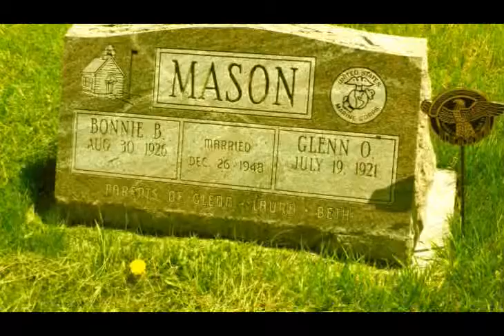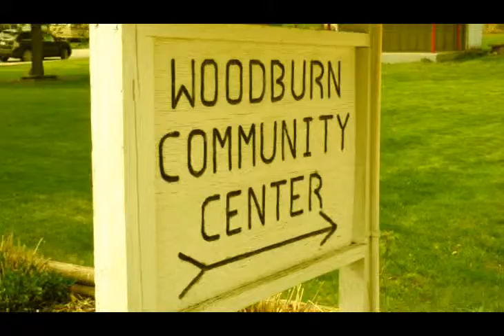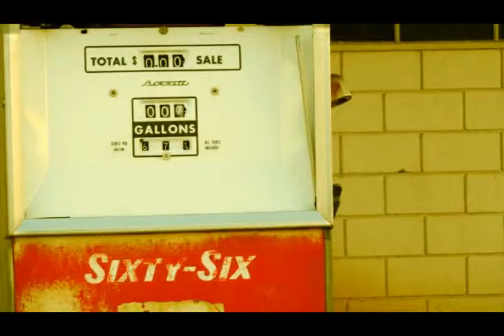May 2014 Road Trip • Iowa, Lake Erie, Etc.